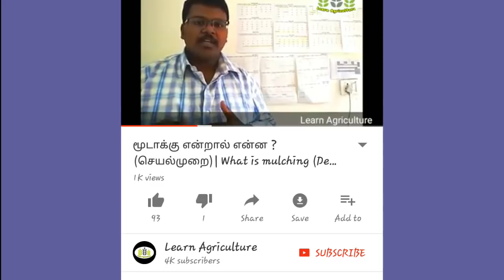indoor plants|Learn agriculture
Content and Cast : A.Bhuvaneswari
Editing : V.Santhosh

A Video by Learn Agriculture Team
நிறுவனர், துணை நிர்வாகம், மீம் கிரியேசன்

சந்தோஷ் வைத்தியநாதன்
இளம் விவசாயி, வேளாண் பட்டதாரி
நிர்வாக இயக்குனர்

ஜீ.கே.தினேஷ் கவிபாடி
வேளாண் பட்டதாரி, சுற்றுச்சூழல் முனைவர் பட்ட ஆய்வாளர்
மீம் கிரியேசன்

இராம் ஆர்டன்
வேளாண் ஆர்வலர், நிகழ்ச்சி தொகுப்பாளர்

அன்பன் விக்னேஷ்
வேளாண் பட்டதாரி
பாரம்பரிய மரபு வழி தகவல்கள், இயற்கை விவசாய முறைகள்

மருதம் குமார்
நிறுவனர், நம்மாழ்வார் - வானகம் சூழலியல் மையம்.

பாஸ்கர் ஆறுமுகம்
கல்வியாளர், வேளாண் அறிஞர்

சிவகாமி
இயற்கை விவசாய முன்னோடி, பயிற்றுனர்

அரச்சலூர் செல்வம்
முன்னோடி இயற்கை வழி விவசாயி, பயிற்றுனர்

ஆதியகை பரமேஷ்
பாரம்பரிய விதை சேமிப்பாளர், மாடித் தோட்ட வல்லுநர்

நுண்ணுயிரியியல்

முனைவர்.ப.சிவசக்திவேலன்
நுண்ணுயிரியியல் உதவிப் பேராசிரியர், கவிஞர்
உழவியல்

மு.ஜெயராஜ்
வேளாண் பட்டதாரி, கட்டுரையாளர், முன்னாள் பத்திரிகையாளர்
பூச்சியியல்

வினித்ரா அர்ச்சுனன்
மூதறிவியல் பட்டதாரி
பயிர் நோயியல்

தினேஷ் குமார் ஸ்ரீரங்கன்
மூதறிவியல் பட்டதாரி
வனவியல், வேளாண் விரிவாக்கம்

மு.முருகன்
முன்னாள் பத்திரிகையாளர், உதவிப் பேராசிரியர்
தாவர வளங்கள், தாவர இனப்பெருக்கம் மரபியல்

மு.சங்கர்
வேளாண் பட்டதாரி
உயிர் தொழில்நுட்பவியல்

திவ்யா
உயிர் தொழில்நுட்பவியல் பட்டதாரி
தோட்டக்கலை

அ.புவனேஸ்வரி
தோட்டக்கலை தொழில்நுட்பவியல் பட்டதாரி
வேளாண் பொருளாதாரம்

சாந்த குமார்
வேளாண் பொருளாதார மூதறிவியல் பட்டதாரி

உமா மகேஷ்வரன்
கால்நடை ஆர்வலர்
தகவல்கள் திருத்தம், ப்ரூப் ரீடிங்

ஹரிஹரகுமார்
வேளாண் ஆர்வலர்

ஆண்டோமிக் எடில்பெர்ட் மகிம்
வேளாண் ஆர்வலர்

கார்த்திகா சங்கிலிதுரை
சுற்றுச்சூழல் ஆர்வலர், கவிஞர், வேளாண் பட்டதாரி

உமா தர்சினி துரைசாமி
சுற்றுச்சூழல் ஆர்வலர், வேளாண் பட்டதாரி

கே.நிவேதிகா
சுற்றுச்சூழல் ஆர்வலர், வேளாண் மாணவர்